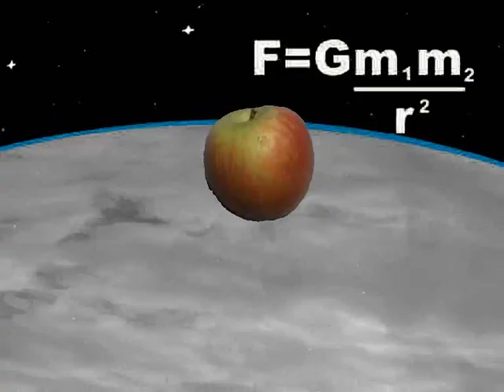Prof. Brian Cox Impersonation by Timothy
Another impersonation of Prof. Brian Cox OBE who has I think done so much to make science more appealing and interesting to so many more people.